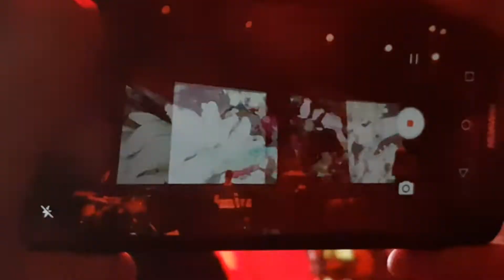Ladytron - Soft Power Live Plaza Condesa 27/02/19